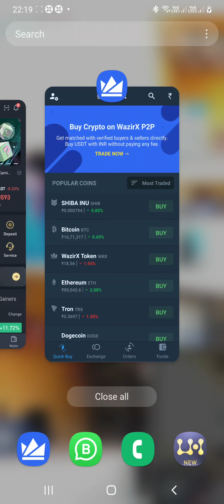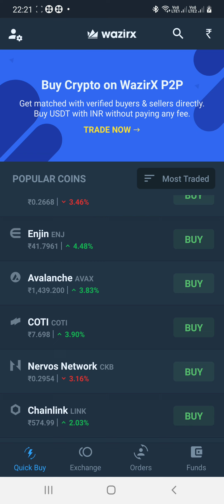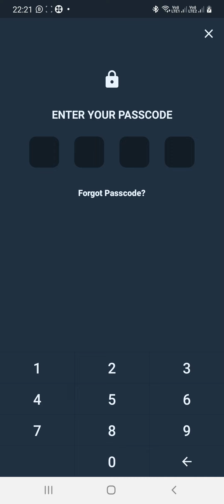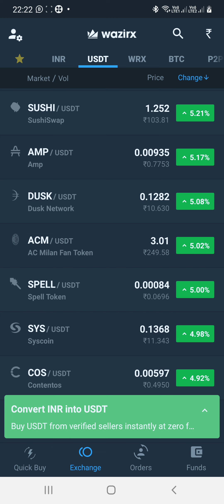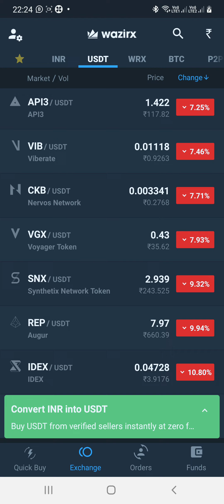🅑︎🅣︎🅒︎ 1688700 ₹ 🅔︎🅣︎🅗︎ 90000 ₹ date: 23/06/2022